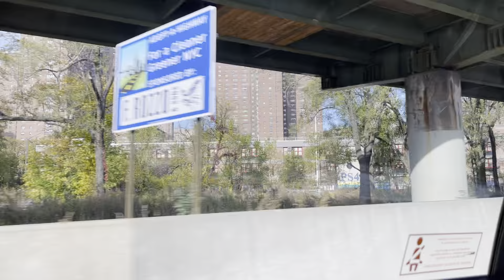Enjoying a nice Uber ride from Sunnyside Queens to Fort Lee NJ